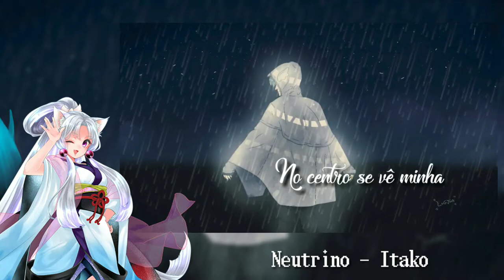NEUTRINO AI Cover - Sina de Chover - ITAKO - PT_BR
Hoje venho trazer uma original minha tunada por uma AI !
Pessoalmente eu amei o resultado xD

Créditos:
Inst, Ust, mix, Tunning, Video: LugygaP
Letra: Pierrot
Art: Lugyga
Neutrino DL: n3utrino.work/library

 (Baixe gratuitamente!)

Siga o BBangSama

Siga a Pierrot